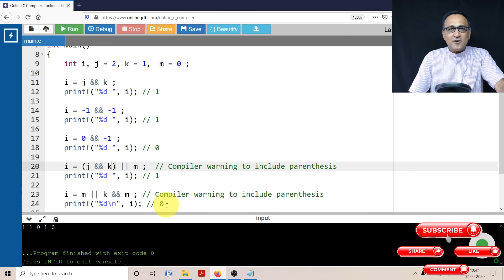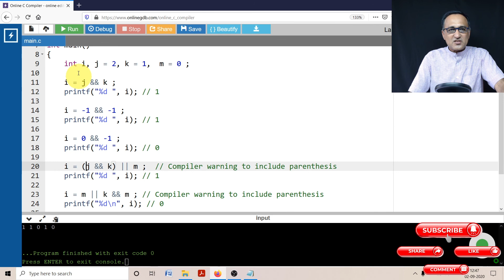Expressions involving Logical Operators only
INCLUDE HEADER FILE
/// Logical Operators && ||
int main()
    int i, j = 2, k = 1,  m = 0 ;

    i = j && k ;
    printf("%d\n", i); // 1

    printf("%d\n", i); // 1

    printf("%d\n", i); // 0

    i = j && k || m ;  // Compiler warning to include parenthesis
    printf("%d\n", i); // 1

    i = m || k && m ; // Compiler warning to include parenthesis
    printf("%d\n", i); // 0